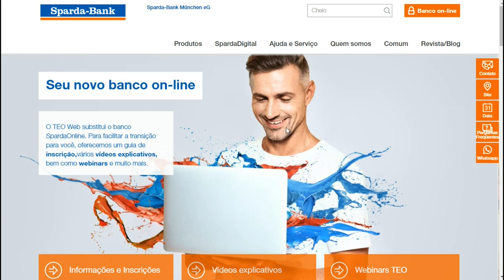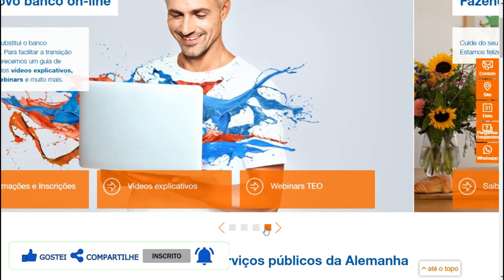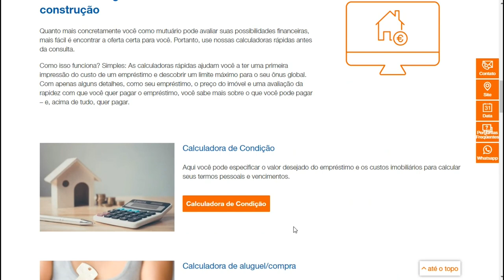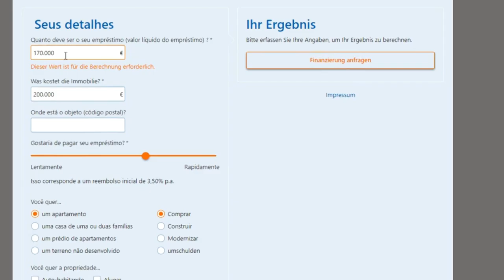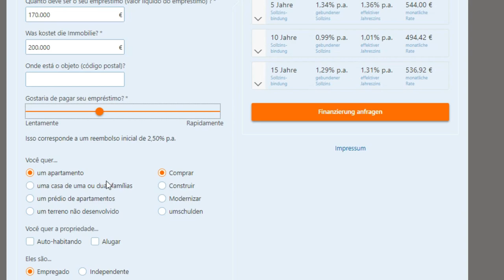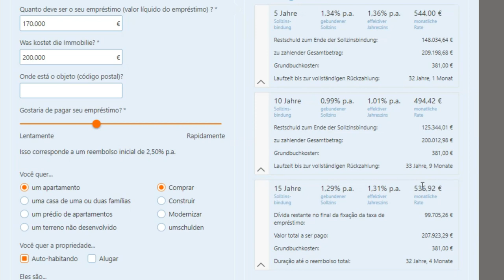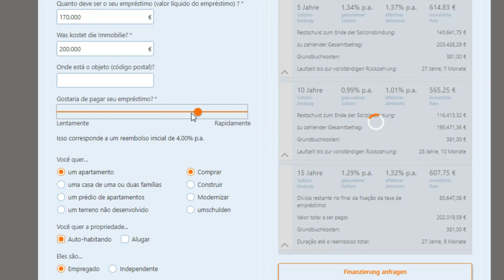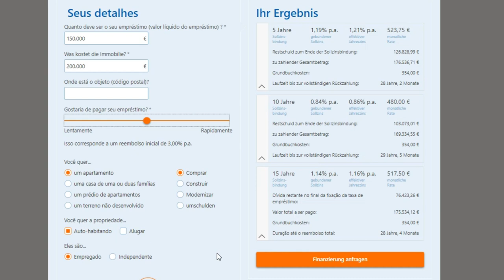COMO FINANCIAR CASA OU AP NA ALEMANHA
Olá pessoal no vídeo de hoje vamos falamos como funciona o financiamento o financiamento da casa ou apartamento aqui na Alemanha. O vídeo de hoje é uma sugestão do Virgílio que acompanha o canal. Depois de ver o vídeo sobre comprar ou alugar uma casa o Virgílio sugeriu que pudéssemos fazer um vídeo que mostrasse na prática como seria possível fazer um financiamento direto no Banco. Se você também tem algumas sugestões de vídeos escreva pra gente ou deixa um comentário que faremos o possível para que sua sugestão seja atendida. O vídeo foi baseado nos dados disponíveis pelo banco na internet, portanto é impossível você firmar quaisquer contratos online, as opções disponíveis é só para que a pessoa interessada possa ter uma ideia como ficaria um financiamento real. Para que o processo possa ser concluído você precisa marcar um encontro presencial e normalmente no encontro presencial o gerente pode ter sugestões melhores de juros e de pagamentos. Se você já teve alguma experiência de financiamento comenta aí abaixo para ajudar mais pessoas.

Grato! Max